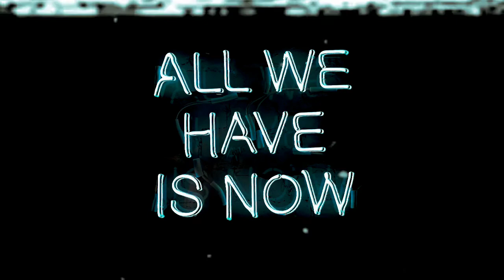Gasoline | Hip-Hop & Rap | Trap Type Beat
Video Title: Gasoline | Hip-Hop & Rap | Trap Type Beat

Content Creator: TWISTER MUSIC

Amplify your message by leaving a comment